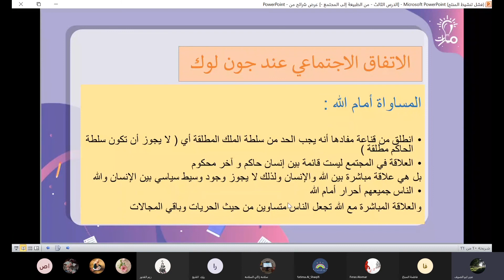الإتفاق الإجتماعي عند لوك المساواة أمام الله من درس من الطبيعة إلى المجتمع (2) فلسفة الثالث الثانوي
مدرّسة المادة: عبير أبو الصّوف